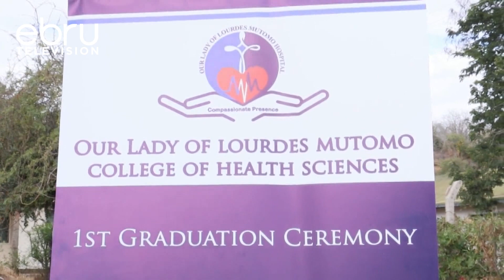Political Campaigns Has Affected Delivery Of Agriculture Services In The Country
With The Political Campaign Having Reached Its Peak Across The Country, Some Of The Sectors Including Agriculture Have Been Affected By The Political Scene At Play. Kisii County Executive Committee Member For Agriculture Esman Onsarigo Has Decried Of Unrest In The Devolved Unit That Is Hampering Provision Of Agricultural Services In The County.